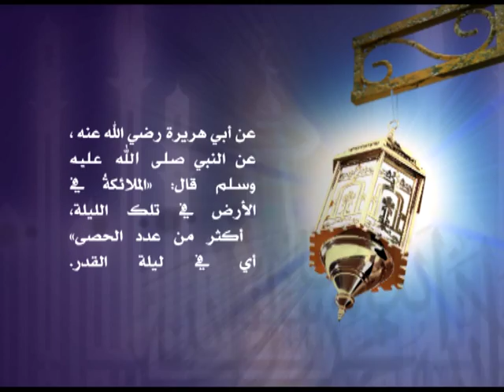أحاديث رمضان 12